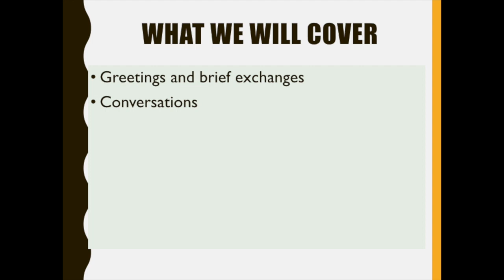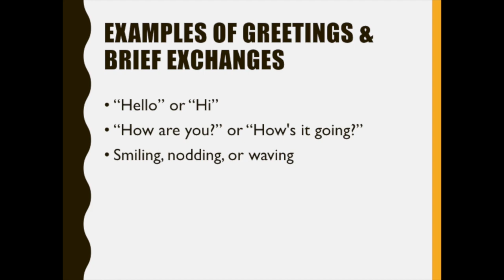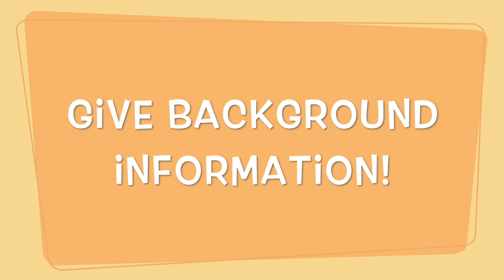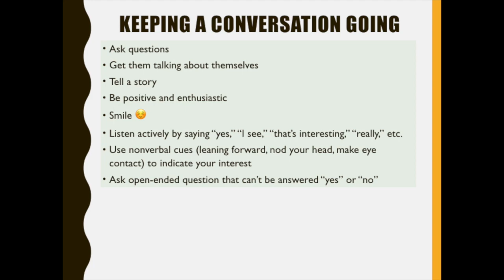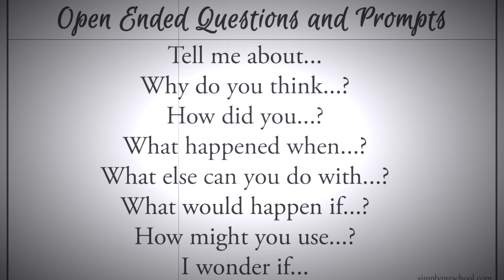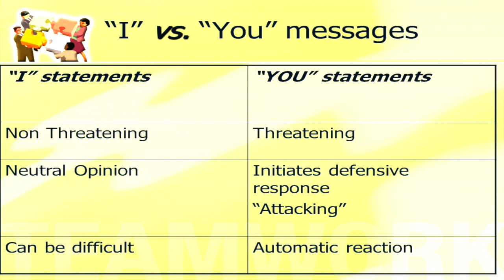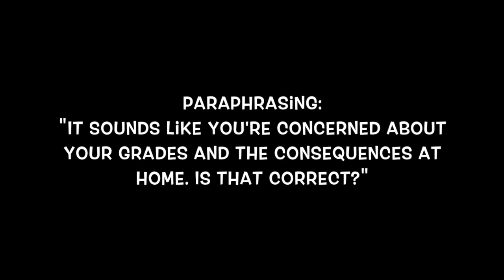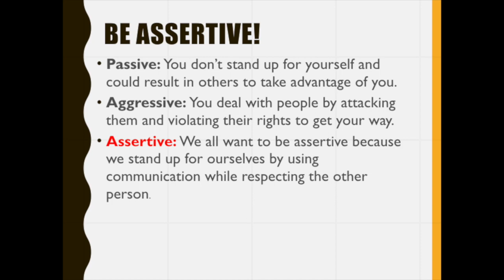Communication Skills 101